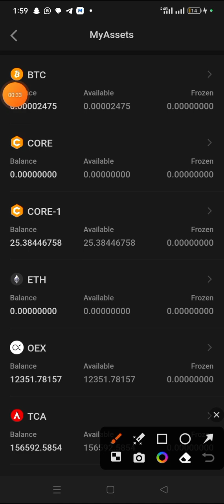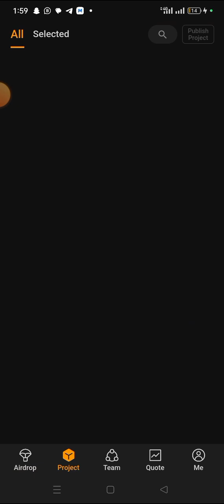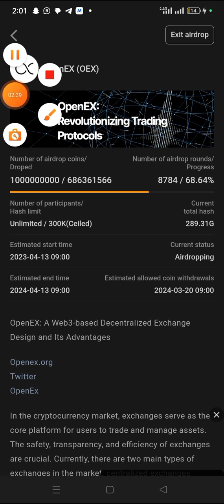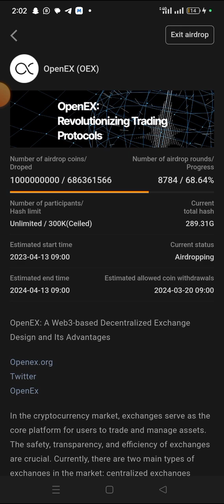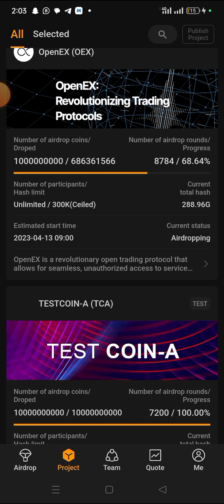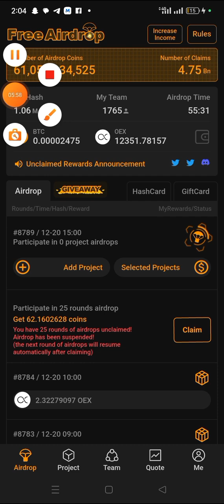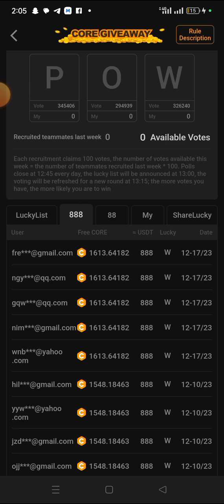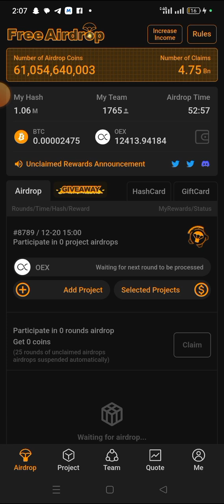OpenEx AIRDROP | How to Get OpenEX Airdrop Worth $15000 • OpenEx Airdrop Withdrawal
BUY AND SELL ANY CRYPTO ON THESE EXCHANGE

1. BYBIT EXCHANGE

2. BINANCE EXCHANGE

3. SUPEREX EXCHANGE

4. YELLOWCARD EXCHANGE